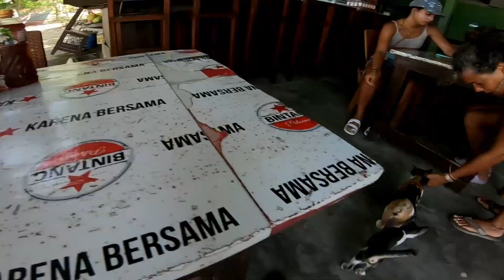E82 - Belitung, Indonesia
We've never done an episode where we are just chilling and resting but Belitung is the perfect place to try!

After a 250nm + voyage from the Lingeh Group of islands, we took the time to have a break on the perfect white sandy beaches of Belitung, enjoy the market and eat in the restaurants while we revitalized ourselves and restocked Starlight for the next big passage.